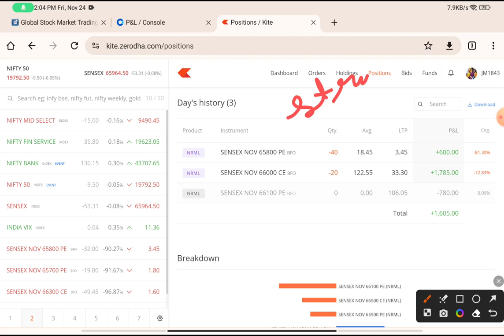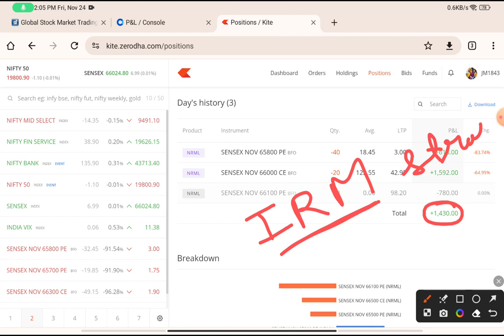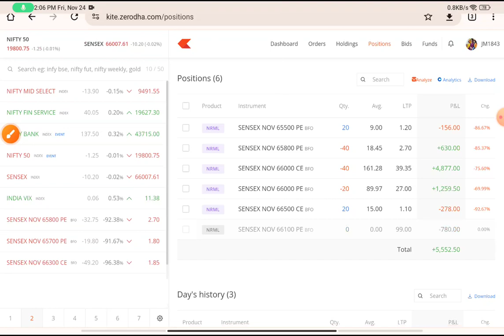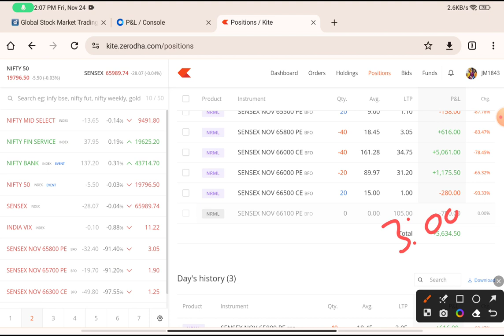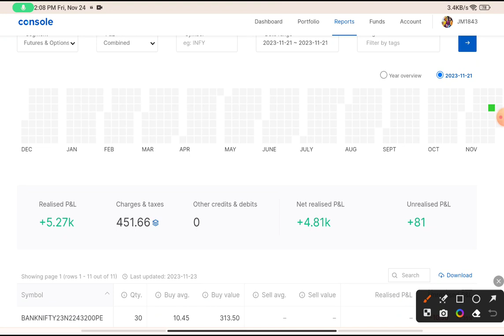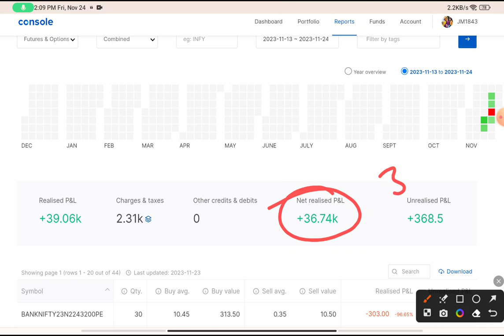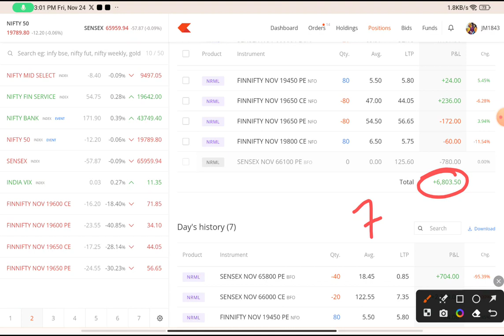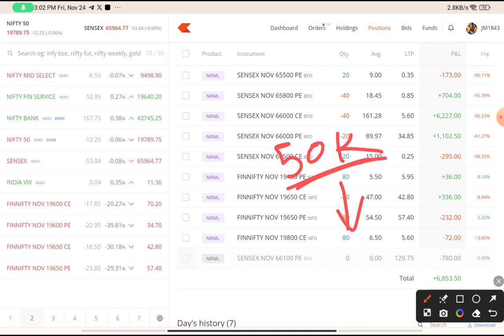Intraday Trading IRM & PRM STRATEGIES for PROFITABLE | Intraday Trading for Beginners | In Hindi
Welcome to our comprehensive guide on Intraday Trading Strategies. This video is designed to equip beginners with the knowledge and tools they need to confidently navigate the world of intraday trading.
Intraday Trading for Beginners can seem daunting at first, but with our step-by-step guide, we aim to demystify the process and show you that anyone can succeed with the right strategies. We'll walk you through the basics of intraday trading, and then dive into some effective intraday trading strategies that you can start using right away.
Throughout this video, we'll be focusing on practical Intraday Trading Strategies that have been proven to work time and time again. We'll explain how each strategy works, when to use them, and what to look out for.
Remember, Intraday Trading for Beginners doesn't have to be complicated. With the right guidance and a solid understanding of the fundamental strategies, you can start making profitable trades in no time.
So, whether you're new to the game or just looking to brush up on your Intraday Trading Strategies, this video is for you. Join us as we explore the exciting world of intraday trading for beginners.

Topic Covered -
intraday trading full course hindi
gap up gap down strategy in options
neeraj joshi share market
neeraj joshi

Live Intraday Trading in Groww App,
Only 25000 Start Intraday Trading in Groww,
Basic Information For Intraday Trading,
Basic Intraday Trading For Beginners,
How To Earn regular Income In trading,
25000 Se Suru Kare Trading in Groww,
Training Se Paise Kaise Kamaye,
Live Intraday Trading Demo l,
Book Profit In 2 Mint, Earning money,
Intraday Trading, Basic Trading,
Stock Market, Share Bazar,
Live Trading On Groww App,
Trading Me Apane Loss Kaise Cover Kare,
Trading For Beginner,
Intraday Trading Groww,
Start Trading For Beginner,
Trading Me Profit Kaise Karen,
Groww Me Trading kaise Karen,

Groww Your Money By Groww App